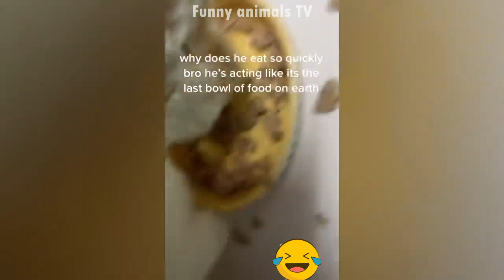Funny animals - funny cats and dogs. Funny videos about animals. Part 32.